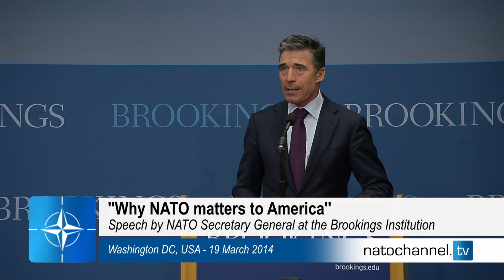Why NATO matters to America - Speech by NATO Secretary General at the Brookings Institution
''Why NATO Matters to America''
Speech by NATO Secretary General Anders Fogh Rasmussen at the Brookings Institution - 19 March 2014.